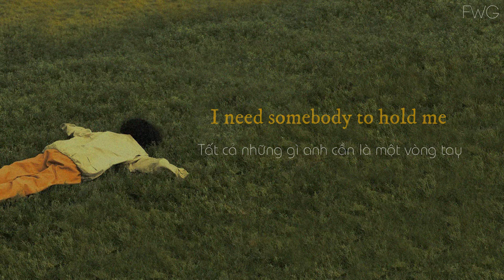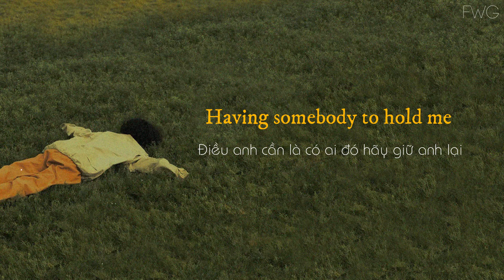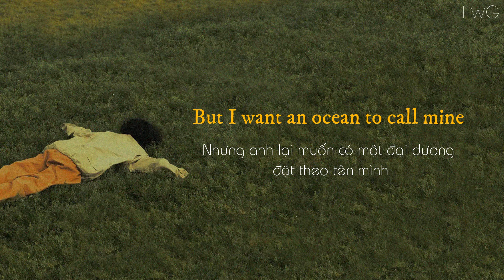[vietsub + lyrics] Time - lullaboy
Song: Time - lullaboy
Translator: fwg

Lyrics:
They say the deeper I fall
The harder it is to see reality
And i know it isn't your fault
And not try to just the way you wanna be
But
I need somebody to hold me
Somebody to tell me everything's alright
Its just the people we are
You only one for me
You try to see
I count the steps to your flows
And suddenly all i need is room to breath
And
Having somebody to hold me
Somebody to get me through the night
I think we want different things
You wanna take your time explore your mind
But i want an ocean to call mine
A beautiful sunrise
Looking your eyes
I'm sorry all this is the real me
I know who I should be
But I rather take a little time